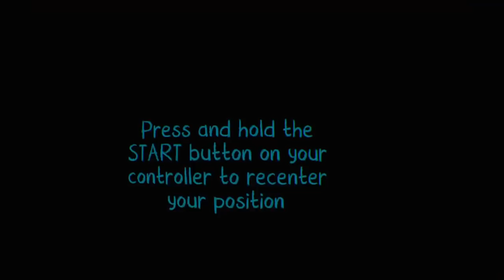Lets play Ghost Giant (furry VR game)